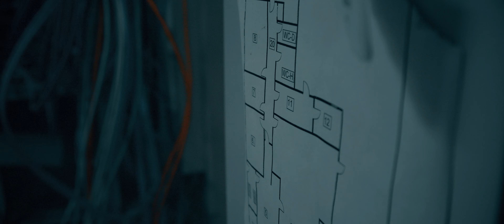NR2020 - Teaser I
NEUER, GRÖßER, BESSER - Auch 2020 geht N!R wieder steil. Und das sogar in ganz neuem Licht!